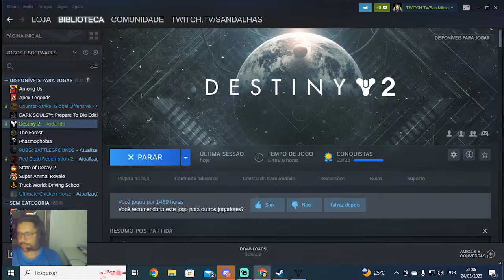Live - Destiny 2 - Queda da luz Quem muito se afoba - CONCLUINDO O TREINAMENTO DO OSIRIS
Steam: Sandalhas

Steamcraft: Sandalhas